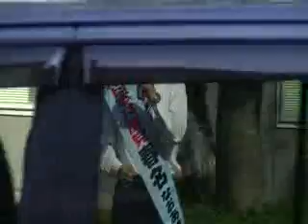春名なおゆき 米子駅前イオン前での街頭演説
2015年5月27日　戦争法案